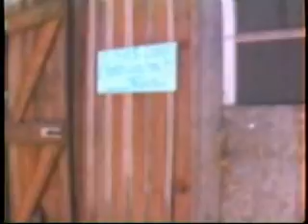Belize Central America - Placencia, French Louis Caye, Laughing Bird Caye